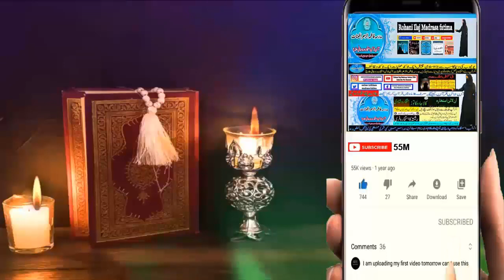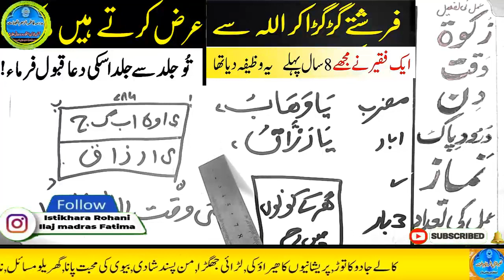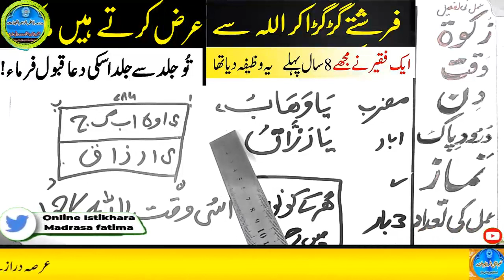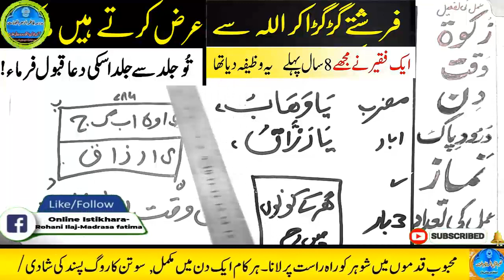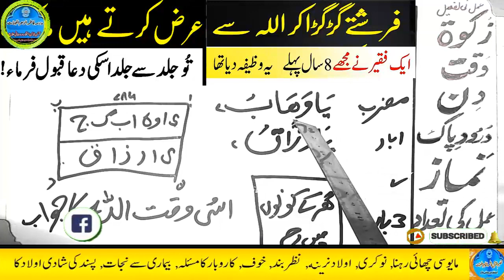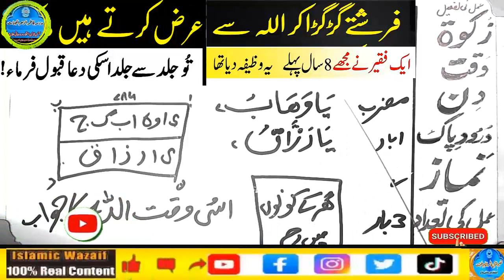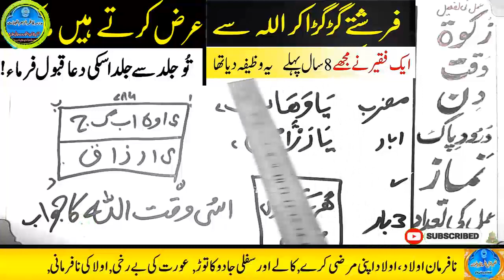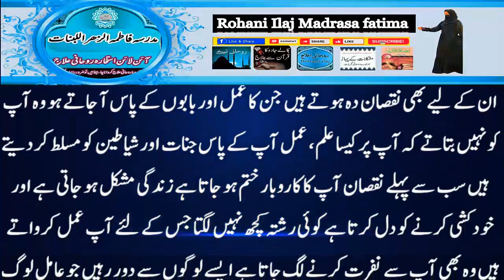Amir hone ka wazifa, daulat ka wazifa, rizq ka wazifa, wazifa for money, jab, pari, mokil ka amal